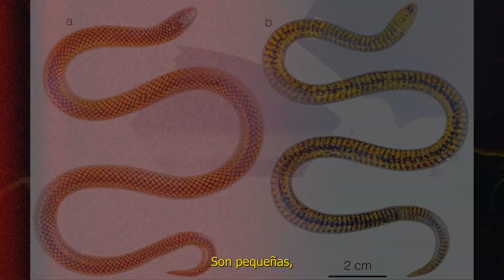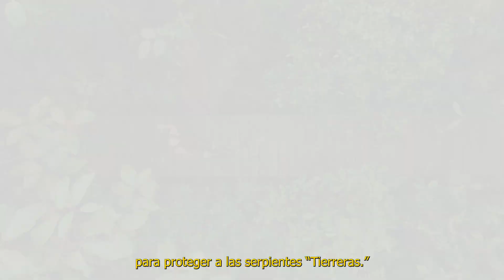Three new species of ground snakes discovered under graveyards and churches in Ecuador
Three new species of cryptozoic snakes have been discovered in remote Andean villages of Ecuador. They are small, cylindrical, and quite archaic in appearance. This fossorial group of snakes belong to the genus Atractus and are commonly called ground snakes.

Ground snakes are the most species-rich snake genus in the world. There are 150 species, but few people have even heard of their existence. This is because they are shy, rare, and remain hidden for most of their lives.

The Discovery Ground Snake (Atractus discovery) was found among the tombs of the Amaluza cemetery, Azuay province. It is unique in having a bright yellow belly marked by a black line.

The ZGAP Ground Snake (Atractus zgap) was found on the slopes of Reventador Volcano as well as under stones in a small school in the town El Chaco, Napo province.

The Michael Sabin’s Ground Snake (Atractus michaelsabini) was found hidden next to a church in the Andean town Guanazán, El Oro province.

Unearthing the existence of these unique and cryptic reptiles is only the first step towards their conservation. Khamai Foundation has begun the process of establishing a nature reserve to protect these ground snakes.